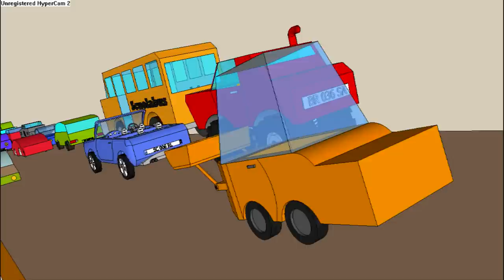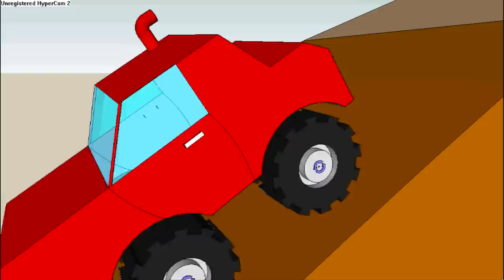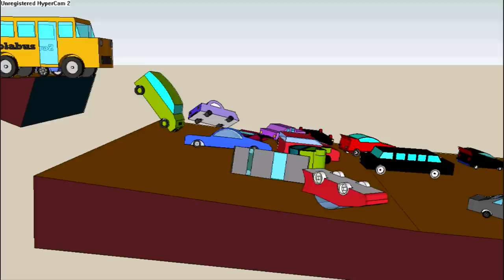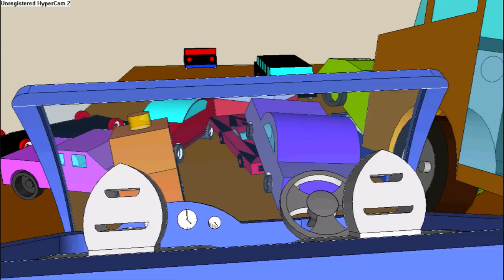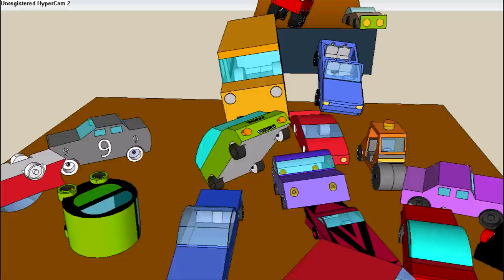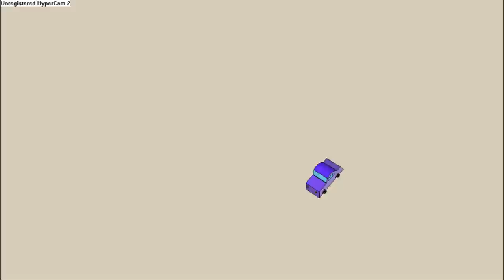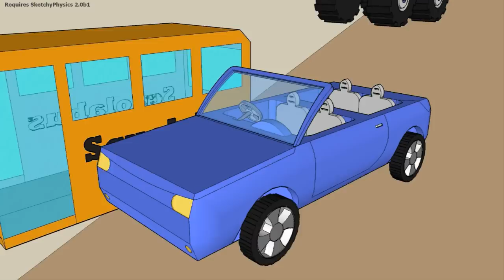Our Big Jump - Sketchup Animation made in School [Old Version]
All models have been drawn by 13-year old students with Sketchup (as a work on solids).

Animation with SketchyPhysics by: Guzman.
Music by: Emil Ernerfeldt ) (Emil Ernerfeldt is the creator of phun

School: 3N Scuola Media Granacci Firenze, 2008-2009.